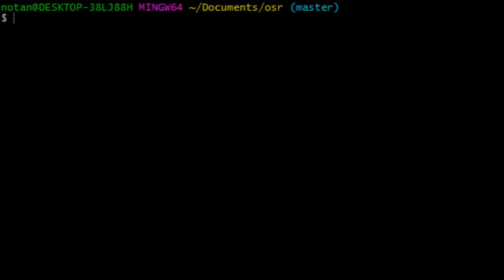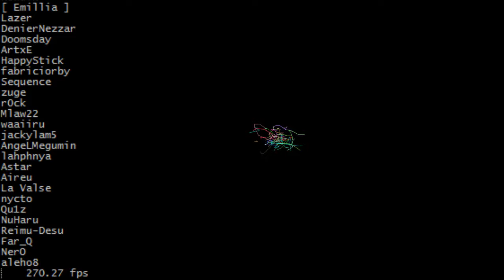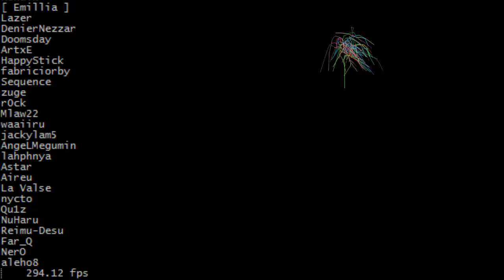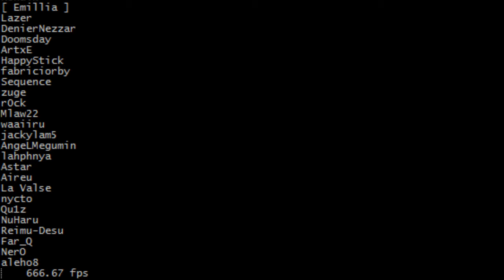50 Tengaku replays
I thought this one looked pretty cool